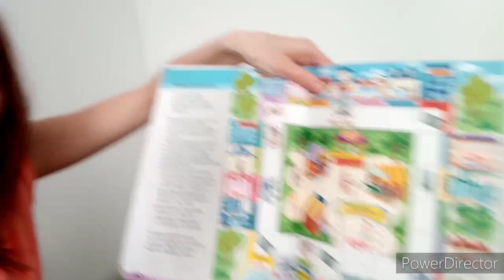ПОЛЬША. 😳НЕТ СИЛ СИДЕТЬ ДОМА